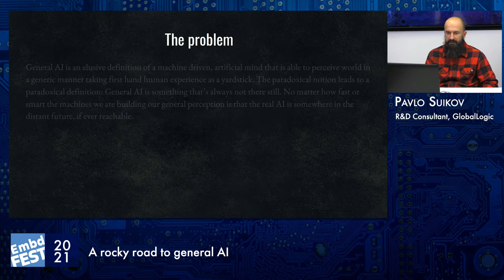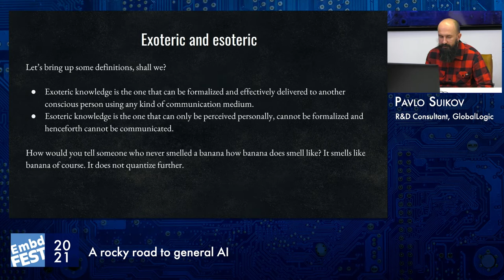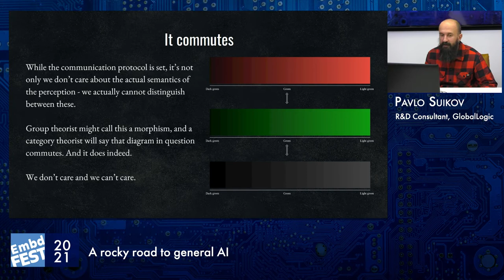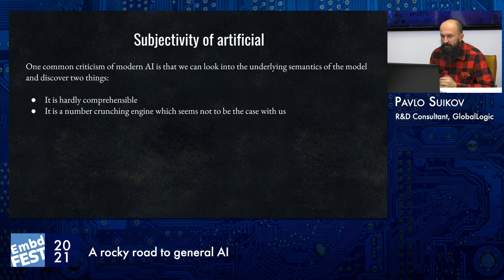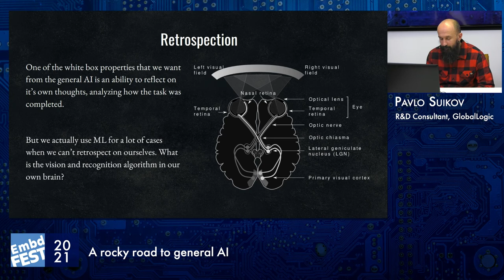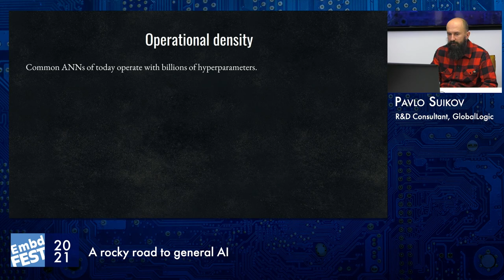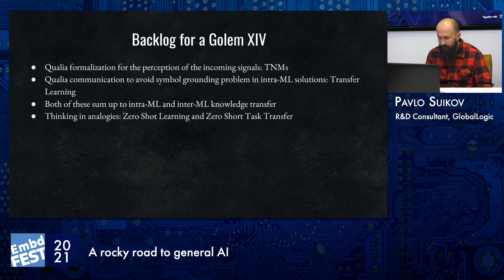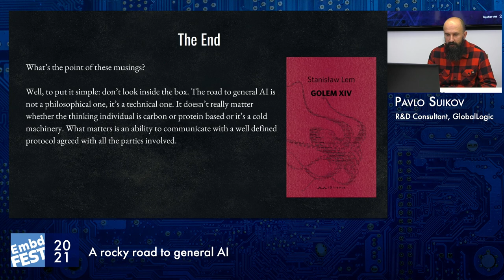Embedded Fest 2021. Pavlo Suikov. A rocky road to general AI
Taking from algebra and hands-on ML experience, this talk emphasizes the idea of intelligence and the elusive nature of what can be called general AI. From Wittgenstein to irrational numbers and from jazz music to GPT-4 - the road is rocky indeed, so fasten your seat belts and prepare for impact: the future is coming.